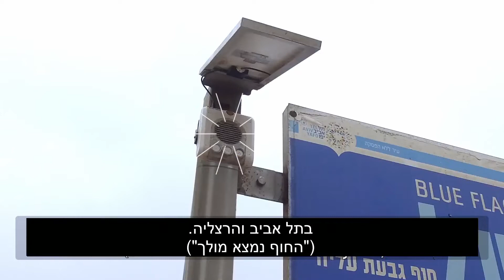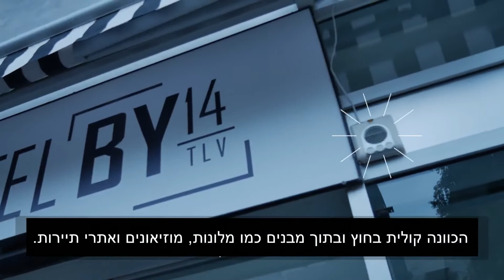Step Hear סטפ-היר הכוונה ומציאת דרך לאנשים עם עיוורון או לקות ראיה